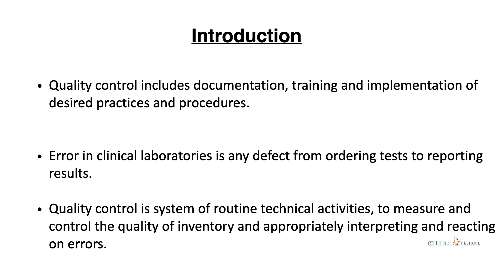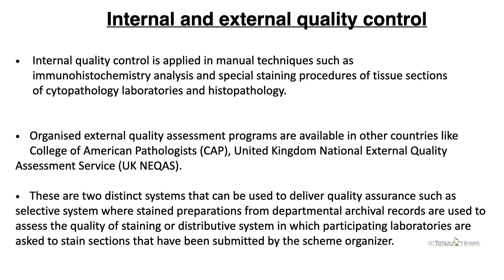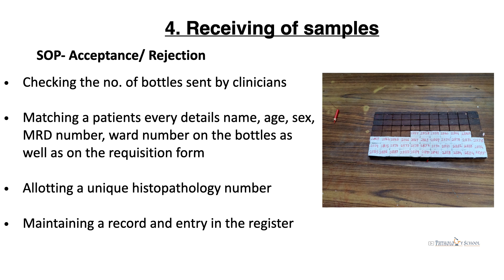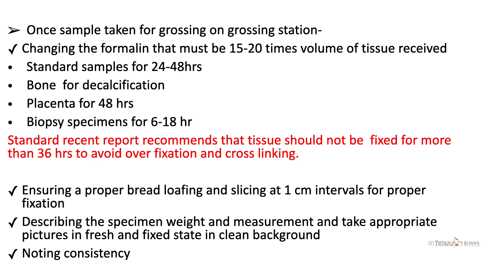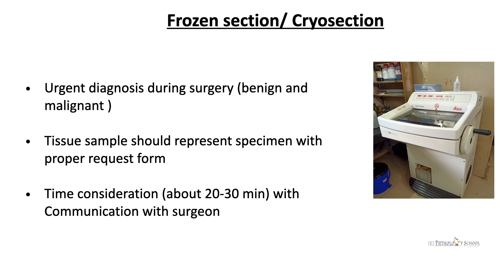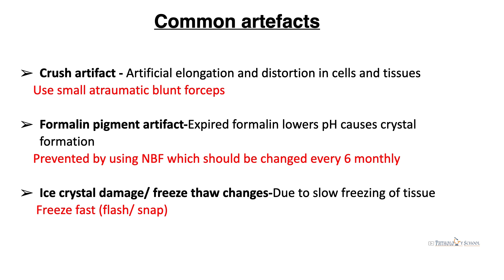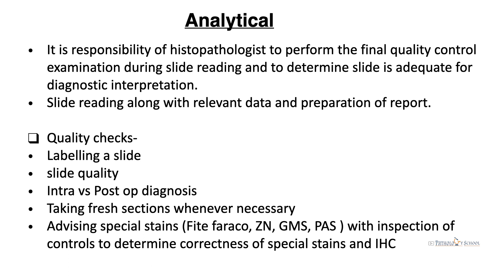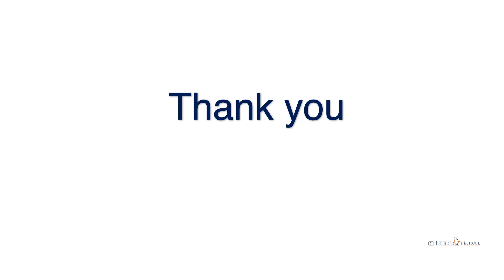Quality Control in Histopathology by Dr Diksha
PPT video by one of the residents of Pathology at Grant Government Medical College, Mumbai, recorded live during Postgraduate Training Programme